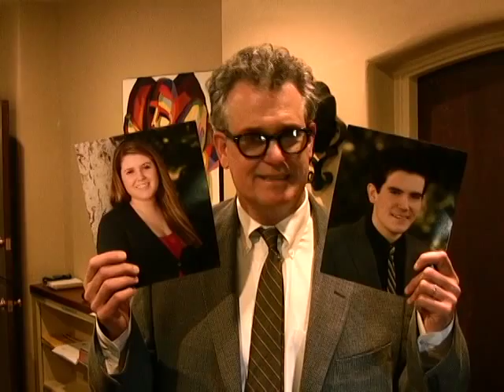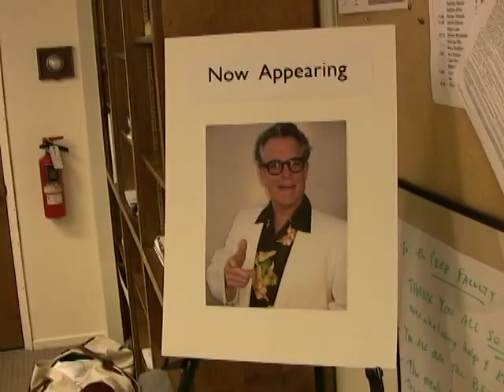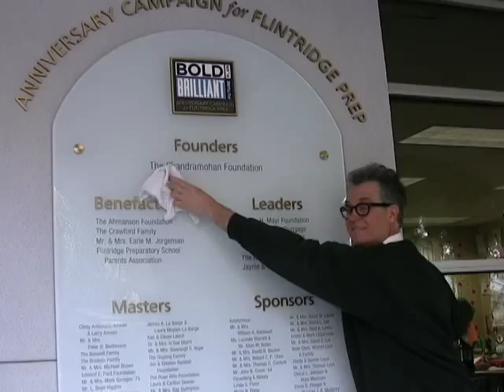2011 Prep Video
Tom Gammill prepares to host an auction at Flintridge Prep.